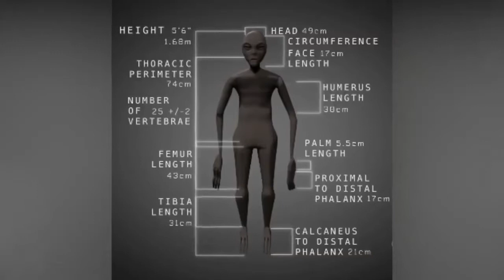Alien Mummy found in Nazca - Peru